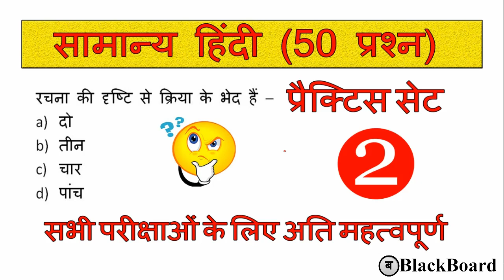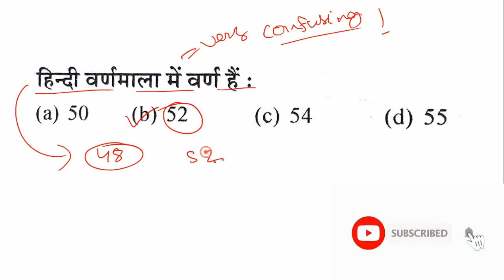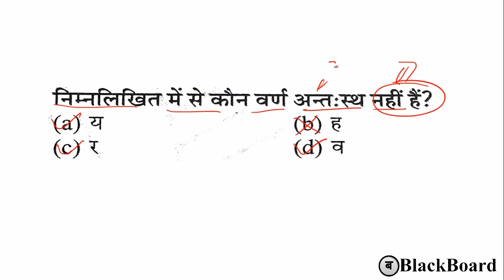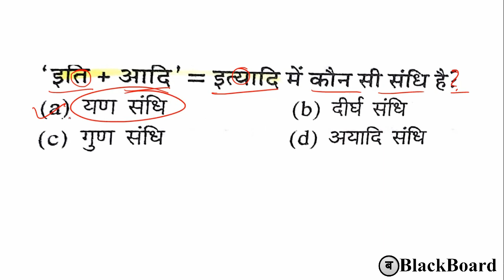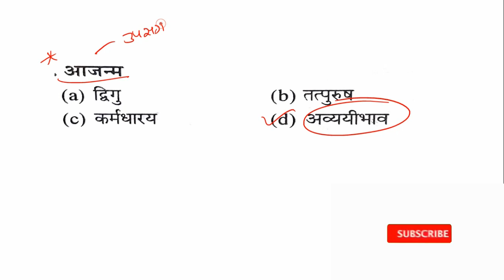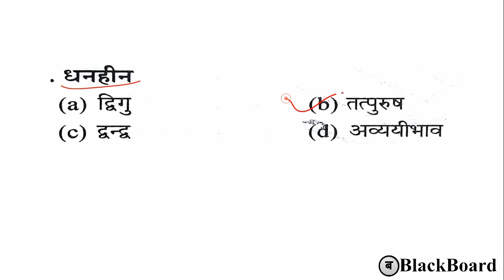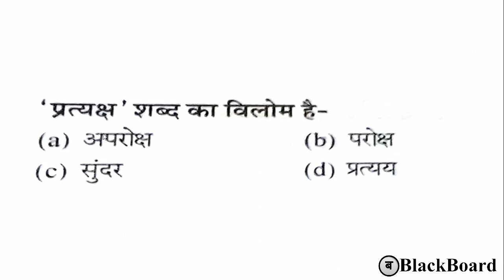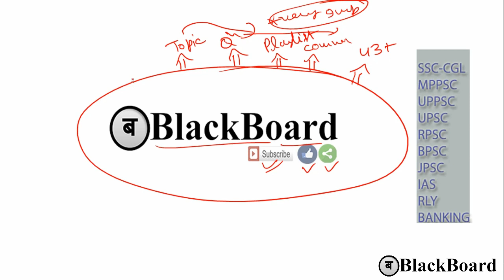hindi practice set | सामान्य हिंदी प्रैक्टिस सेट | hindi mock test | hindi grammar test | blackboard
Thanking you